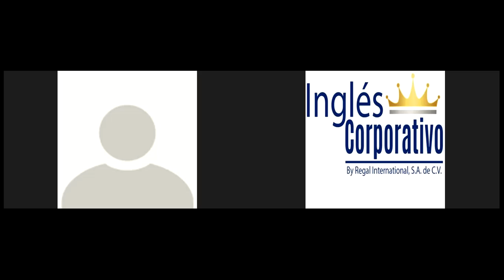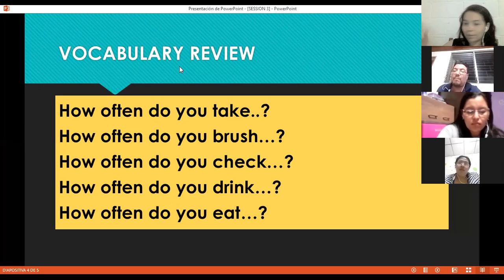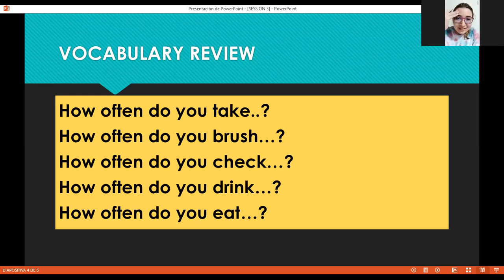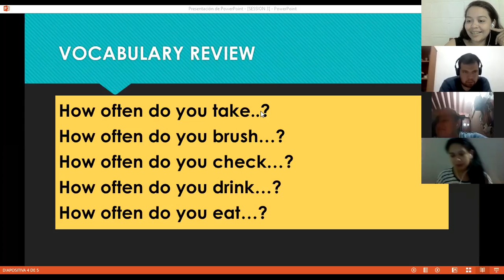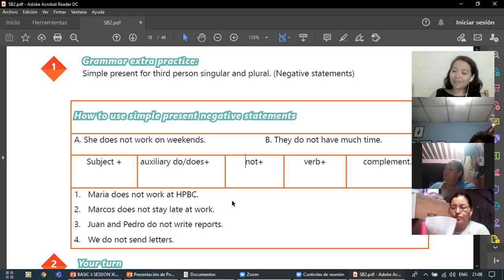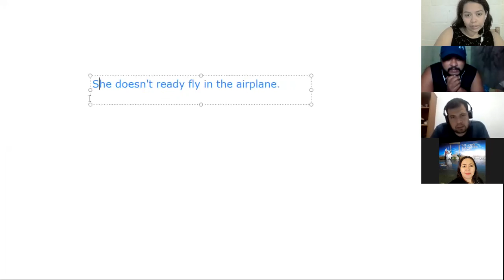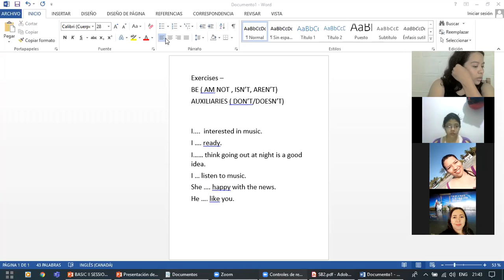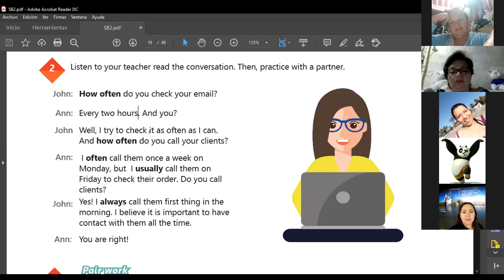Ingles Corporativo- Videoconferencia #4 Simple present negative statements.